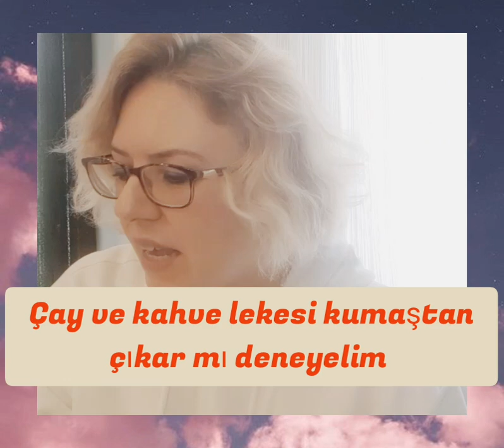Çay kahve lekesi çıkarabilen tek doğal ürün limonla tanışın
limon asidik bir üründür. çay ve kahve de kuvvetli olmasa da asidik özellik gösterir.çivi çiviyi söker derler ...deneyin görün